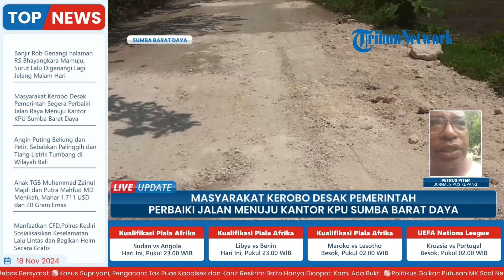Geram Jalan Berlubang, Masyarakat Kerobo Desak Pemerintah Perbaiki Jalan Raya Akses Kantor KPU SBD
Laporan wartawan, Pos Kupang - Petrus Piter
TRIBUN-VIDEO.COM - Masyarakat Kerobo, Desa Weelonda, Kecamatan Kota Tambolaka, Sumba Barat Daya mendesak pemerintah daerah segera memperbaiki ruas jalan raya mulai pertigaan jalan raya Kerobo menuju pusat perkantoran vertikal seperti KPU Sumba Barat Daya, UPTD Dispenda NTT, Kantor Kementerian Agama, BPN, Polres SBD juga akses bagi masyarakat sepanjang jalur jalan raya itu.

Selain itu, akses jalan tersebut juga terdapat sejumlah fasilitas publik seperti sekolah SD, SMP hingga SMA dan lainnya.

Dua warga yang ditemui Minggu (17/11/2024) sore mengaku jalan tersebut dikerjakan sudah lama. (*)

Program: Live Update
Host: Adila Ulfa Muna Risna
Editor Video: Latif Ghufron Aula
Uploader: Ramadhan Aji Prakoso